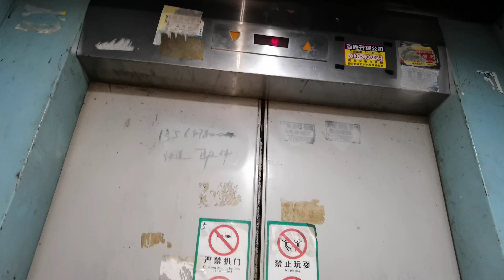1995 Old Schindler R series elevator in Pudong Shanghai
Brand: China Schindler Elevator Company (CSE 1980)